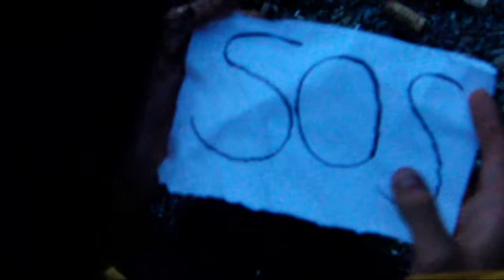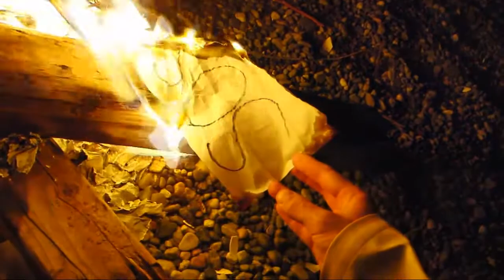Talk Back to Me (Seven More Oceans)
Music video for the Song Talk Back to Me (Seven More Oceans) from the 2008 album Seven More Ocean by Jabi Shriki. Written and Directed by me, Orion Canning.

Starring my brother Sean Canning as the castaway.
Brian Carsten taking a smoke break in the backyard.
Jay Cheriotti is the girl in the kitchen.

In the party scene:  Jen White, Susan Canning,  Alexandria Ryan, Dylan Clifthorn,  and a bunch of friends whose names I don't have. Thank you all!

Filmed on the Casio EX-FH20 in Olympia, Washington in the summer of 2011.